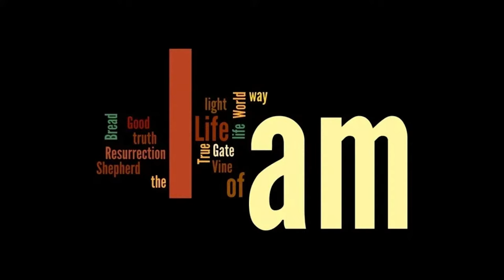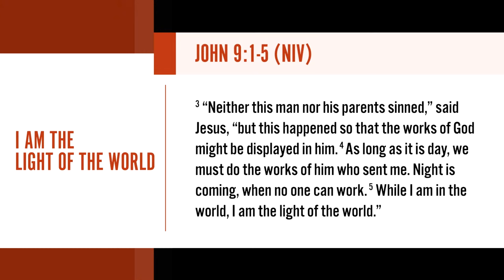Dr. Lance Watson - “I AM the Light of the World” - The Saint Paul’s Baptist Church – 03/03/2024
When God calls Himself the “I Am” in Exodus 3, it’s a pivotal moment in redemptive history. God reveals Himself to His people and comes to redeem them out of exile and lead them into a new life. God’s name discloses who He is and what He is like. He is the I Am, the unchanging, eternal, self-existent one, infinite and glorious in every way, and above and beyond all created things.

When Jesus applies the title “I Am” to himself, he stakes his claim on divinity. Not just a great teacher, but a divine, eternal, pre-existent, infinite, perfect being. He is greater than Moses because he is the God of Moses. He has life in himself, and he can give life to us.

The “I Am” statements in John might best be understood as falling under and echoing this initial, ultimate claim of Jesus. He is God in Galilean cloth. All God’s redemptive acts were pointing to the coming of Christ as the God incarnate. He is all we need.

Join us for worship in-person on Sundays at 9 am on our Creighton Campus (4247 Creighton Road, 23223) or 11:30 am on our Belt Campus (700 E Belt Blvd, 23224). If you’re not able to join us on campus, we’d love to worship with you online at 9 am at MySPBC.tv, Facebook, YouTube, or our mobile app.